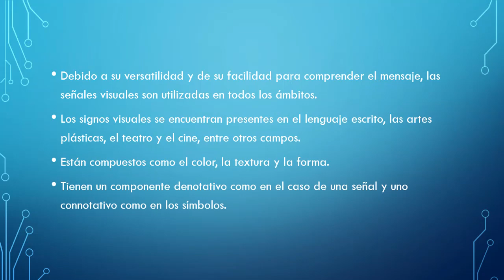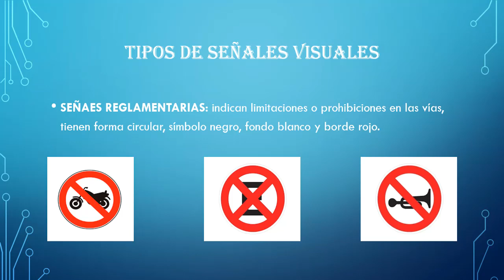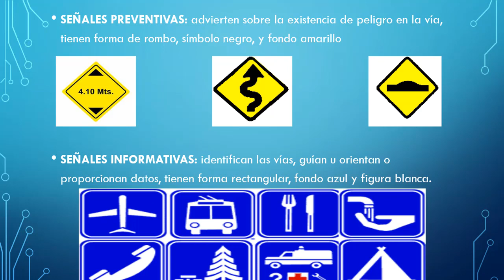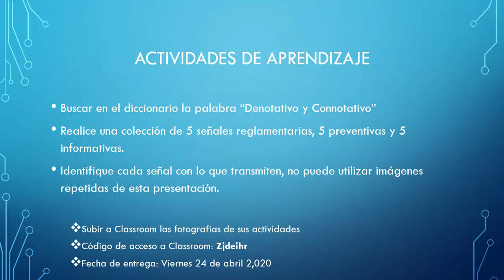4º Turismo y Gerencia - Lenguaje